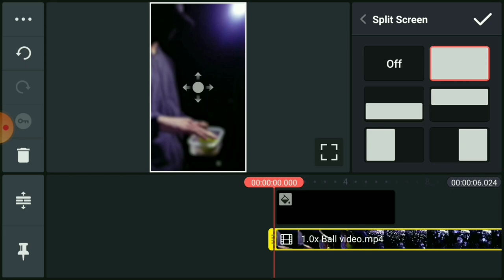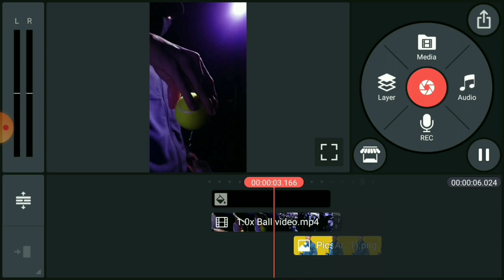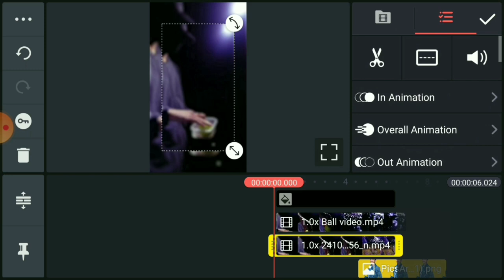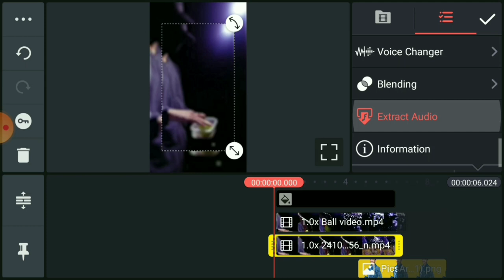New Reels video photo editing l Reels Ball Swing photo editing Instagram reels photo editing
New reels Ball swing photo editing video
Instagram reels Ganpati video tutorial
Reels viral video
Reels Ganpati video editing
Ganpati bappa video editing
Reels viral Ganesh video editing tutorial
Instagram Ball Ganpati bappa video editing
New reels status video